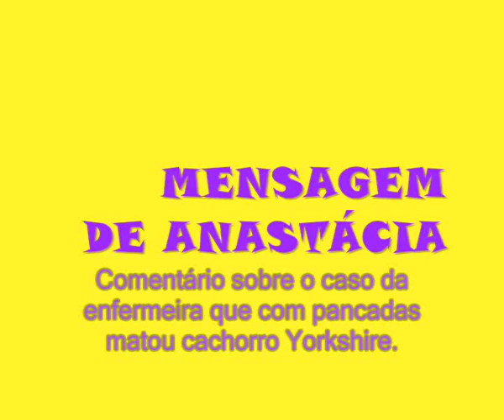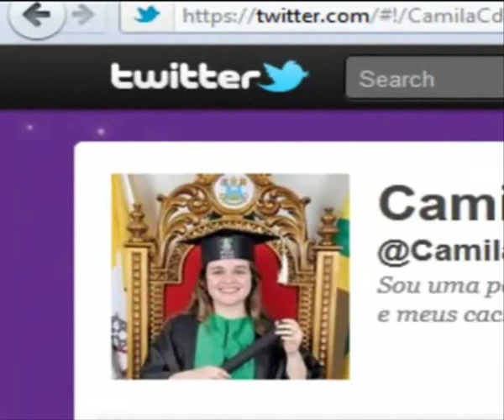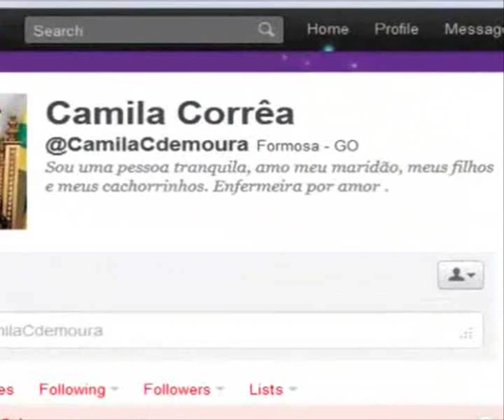MENSAGEM DE ANASTÁCIA FALA SOBRE CACHORRO MORTO A PANCADAS. E FAZ PRECE.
MENSAGEM DE ANASTÁCIA comenta (com imagens) sobre o caso da enfermeira que com pancadas matou cachorro Yorkshire. No final do comentário é feito a prece de Anastácia. Ouça também a música "Cidade sem alma" contra o extermínio de animais.

CONVIDE OUTRAS PESSOAS PARA PARTICIPAR DESSA CORRENTE DE PENSAMENTOS POSITIVOS.

Adquira o livreto O PODER MÍSTICO DE ANASTÁCIA e mantenha a corrente indicando amigos para também serem presenteados com esta relíquia.

- MENSAGEM DE ANASTÁCIA 2 FALA E ORA PARA O HOMEM CORTADO AO MEIO POR CAMINHÃO QUE SOBREVIVEU

- ASSISTA AGORA "O AUTO DA ESCRAVA ANASTÁCIA" que foi apresento na Estação Central do Brasil, no Rio de Janeiro.

Saudações anastaciana.